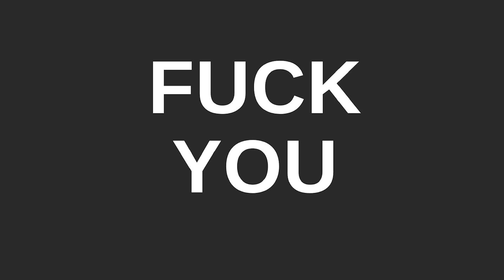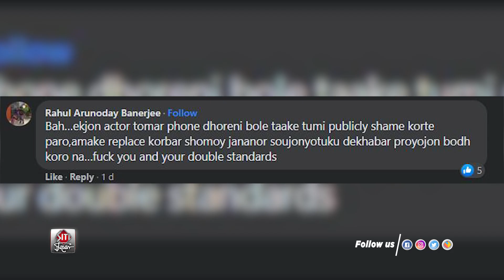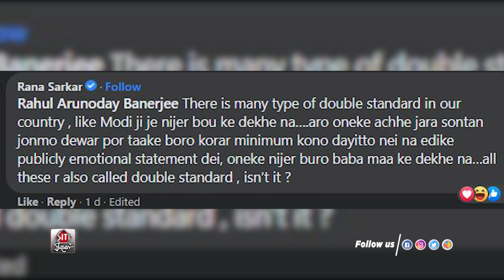কেন প্রকাশ্যে পরিচালককে গালি দিলেন রাহুল | Tollywood | Rahul Banerjee | Rana Sarkar | Siti Cinema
Why Rahul called the director FUCK YOU